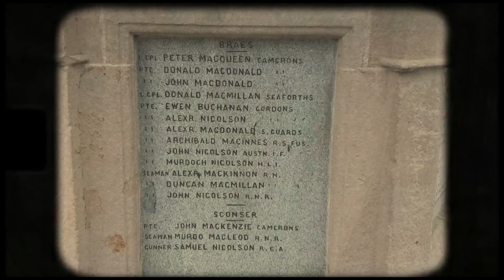Película Escocia. Agosto-septiembre 2023